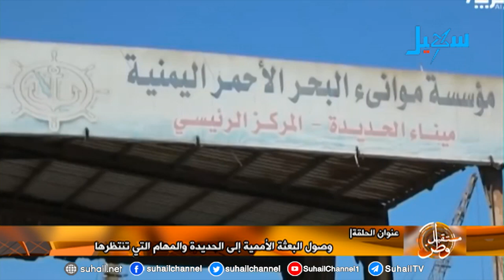مستقبل وطن| وصول البعثة الأممية إلى الحديدة والمهام التي تنتظرها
ضيف الحلقة عبر الأقمار الصناعية من مارب| الشيخ هادي هيج - عضو الوفد الحكومي المفاوض في مشاورات السويد..
عبر الهاتف | وليد القديمي - وكيل أول محافظة الحديدة..
طارق سرور - ناشط حقوقي..
عبدالحفيظ الحطامي - مراسل قناة سهيل..